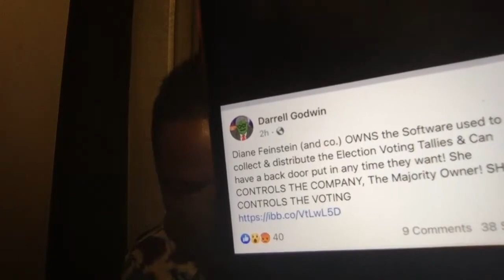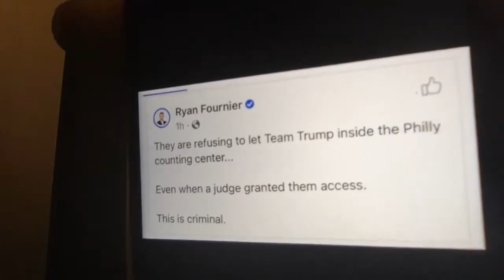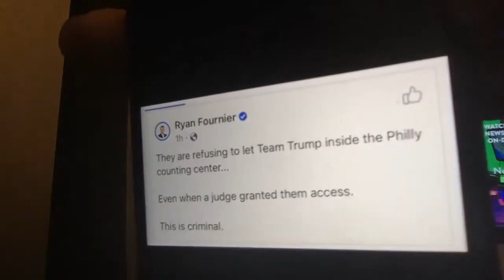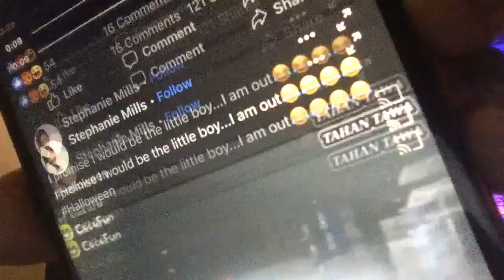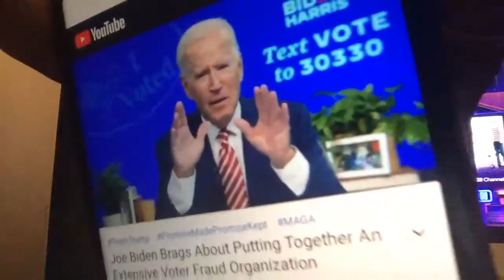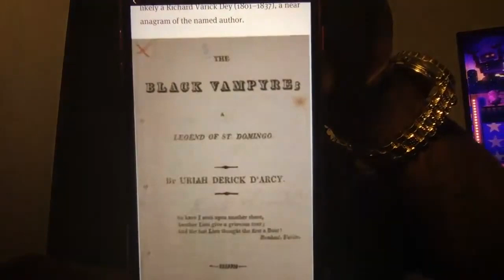Chelsea Clinton Moving to Haiti ?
What really happened with the Clintons in Haiti? Chelsea Clinton: I'm Moving My Children to Haiti

During her appearance on ABC Television's The Veiw to promote her new book Chelsea Clinton revealed why she is leaving America. "Tramp is the greatest fraud we have ever seen and don't want my children in the same country as him. We are going to Haiti. My family is loved across the nation and I'm really looking forward to see how we're treated there"

Bill Clinton had also long been scathing in his assessments of aid work there. As the Associated Press correspondent in Port-au-Prince before, during and after the quake, I’d followed him on his visits since becoming UN Special Envoy in mid-2009. In public, the former president called for better coordination between NGOs and donors. In private, after long, frustrating days in the Caribbean heat, he’d sometimes just go off, lighting into the nearest staffer about partners’ missed meetings and broken promises

The former president also loved to apologize for his own past actions—destructive food policies which flooded the Haitian market with cheap Arkansas rice, and ordering a crippling embargo that destroyed the Haitian economy during the reign of a 1990s military junta (some of whose members had been on the CIA payroll).

Yet those introspections rarely extend to the present. As anyone who’s covered the Clintons can tell you, they armor themselves with staffers who hit back against almost any hint of criticism—especially when an election is near. The one thing the Clintons never seem to question is the idea that they, personally, should remain in charge. And that is precisely what Chelsea recommended in her report:

“The Office of Special Envoy—i.e., you Dad—needs authority over the UN and all its myriad parts—which I do believe would give you effective authority over [the NGOs].” Her father, the former president, should be a “single point of authority,” she said—overseeing a replacement for the organizational system of government agencies, militaries and NGOs.

The truth is that Bill Clinton was already by far the most powerful individual in this flawed system, with Hillary close behind. She was guiding the U.S. response as secretary of state. He was already UN Secretary-General Ban Ki-moon’s Special Envoy for Haiti, head patron of the Clinton Foundation and co-leader of the newly formed Clinton-Bush Haiti Fund. Weeks later the couple would share the dais at the donors conference, where governments and aid groups pledged some $10 billion for Haiti’s recovery

Her father would soon accept the co-chairmanship of the Interim Haiti Recovery Commission, the quasi-government body charged with allocating many of the funds. (“Finally,” chief of staff Cheryl Mills wrote to the secretary in a March 29, 2010, email, when news of the appointment leaked to the Haitian press.)

The irony is that, after pages of scathing analysis about the failure of international responders to understand and respect ordinary people in Haiti, Chelsea Clinton’s plan would have created an even more powerful foreigner operating at an even greater remove

She did call on this new Super Clinton-led structure to “support the Haitian government,” but noted that it could only build “local capacity and capabilities, where feasible”—a logical loophole the U.S. government would fall back on time and again as it kept to old habits after all, including refusing to provide Haiti’s government with direct budget support.

As it was, that personality-driven leadership style meant the response to the Haiti quake would focus on priorities set by those surrounding them, rather than those of majority of Haitians

The new email tranche shows how quickly the construction of low-wage garment factories and prioritizing exports to the U.S. market came to the center of the U.S.-led response in Haiti

That strategy, authored by economist Paul Collier, was what Bill Clinton had come to Haiti to promote as special envoy before the quake

Little more than two weeks after the disaster, Mills, a former Clinton White House counsel who became her point woman on Haiti, forwarded the secretary a New York Times op-ed by Collier and consultant Jean-Louis Warnholz rebranding the pre-quake strategy as a form of post-quake reconstruction.

Tramp asked senators why the U.S. accepts immigrants from “shithole countries” like Haiti, El Salvador and African nations: